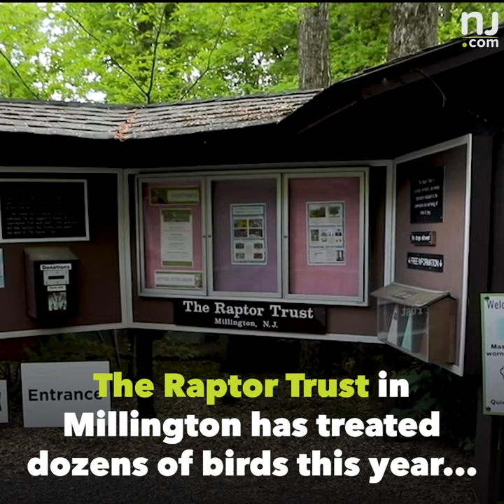Spotted lanternfly glue traps are killing helpless birds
Birds are being killed or injured by sticky traps used to catch spotted lanternflies. 💔 The Raptor Trust has already treated dozens of birds caught in these traps.